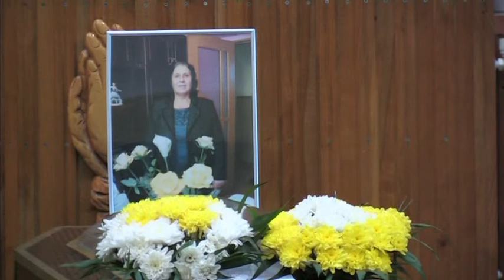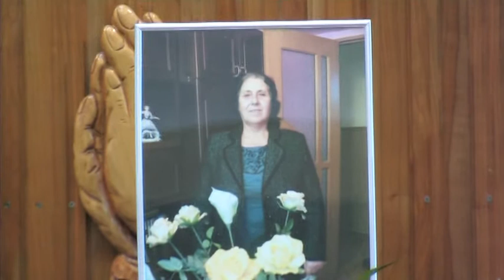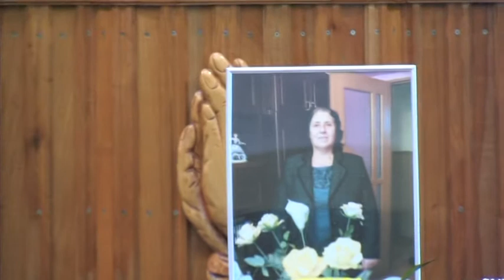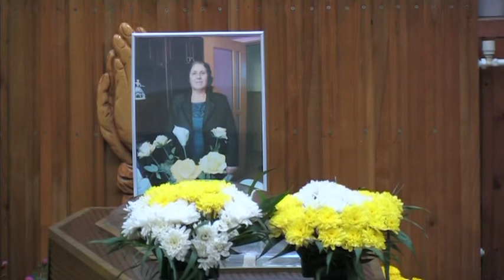Slujba de priveghi a surorii Mariana Ciocan / 2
Slujba de priveghi a surorii Mariana Ciocan, biserica Ffiladelfia din Petrosani